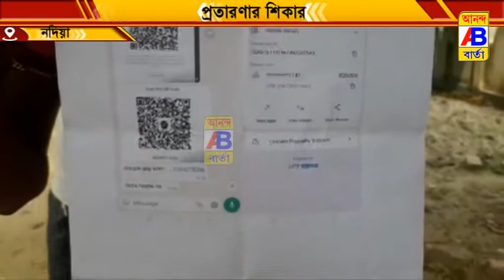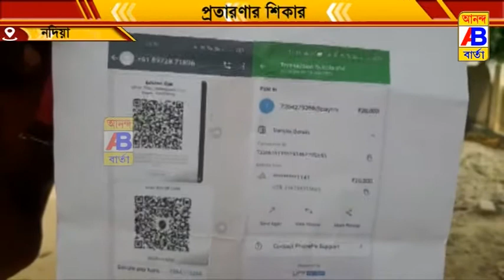প্রতারণার শিকার এক ভ্যানচালক।